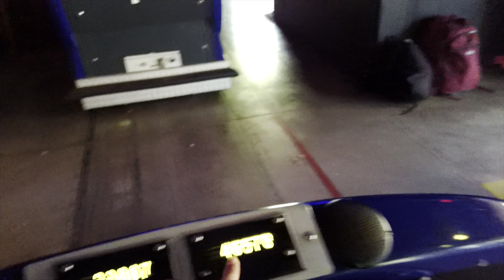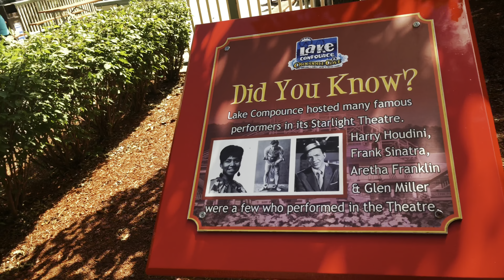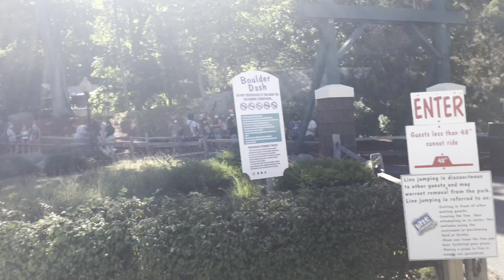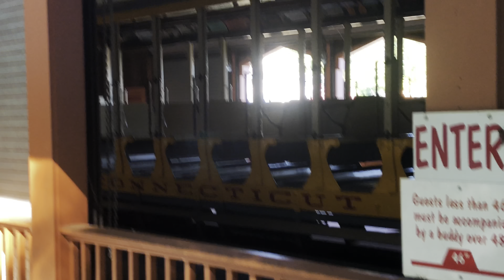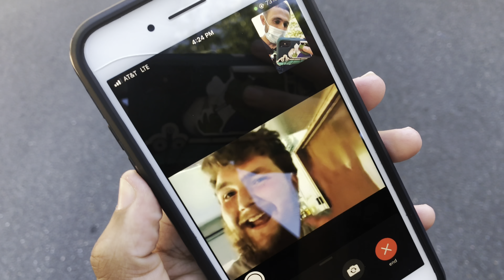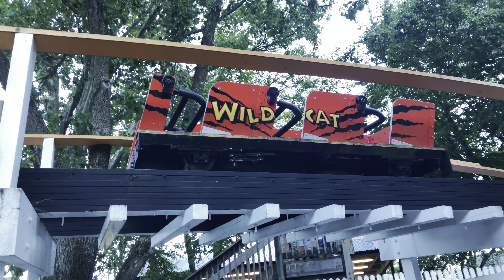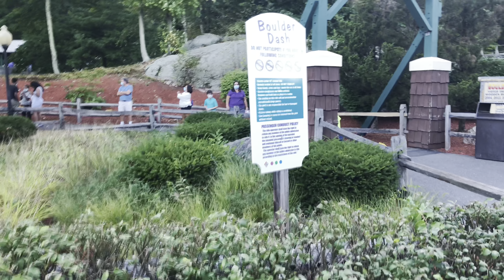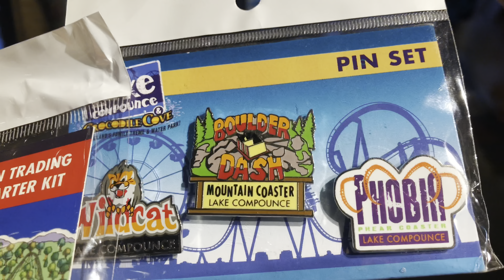We got on the Kids Coaster at Lake Compounce! + Is Boulder Dash my new #1 Wood? - Summer 2020 Vlog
Hey guys today Jason & I are at Lake Compounce to film some POVs on Phobia! It was my first time there so we rode all the coasters.1 (Including the kiddie cred!) I'm so happy we went and I can't wait to go back soon!